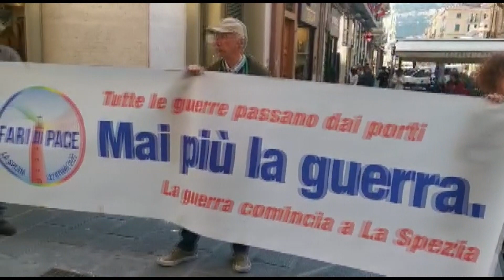Presidio per la riconversione di Sea Future 15-05-2023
Questo pomeriggio il consueto presidio settimanale "Se vogliamo la Pace prepariamo la Pace" che si svolge ogni lunedi in centro alla Spezia, è stato dedicato alla richiesta avanzata dalle associazioni pacifiste di riconvertire la mostra Sea Future.
La manifestazione, nata nel 2009 come esposizione delle tecnologie marine, secondo i promotori dell'iniziativa, anno dopo anno si è trasformata in una vera e propria mostra bellica-navale, trasferita da SpeziaExpo' dentro l’Arsenale militare, con le partnership principali di Leonardo, Mbda, Electronica group e l’invito alle centinaia di Marine Militari del Mondo, incluse quelle dei Paesi in conflitto.
L'iniziativa di oggi, concludono i promotori, rappresenta quindi ancora una volta, l'inizio di una nuova campagna di denuncia.